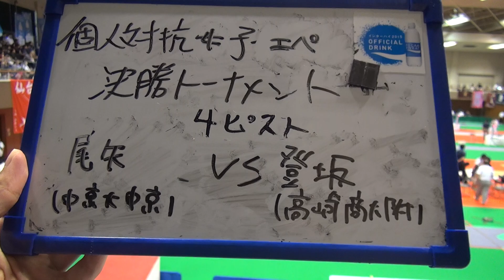2015年IH フェンシング 女子 エペ 準決勝 登坂（高崎商大附）vs 尾矢（中京大中京）